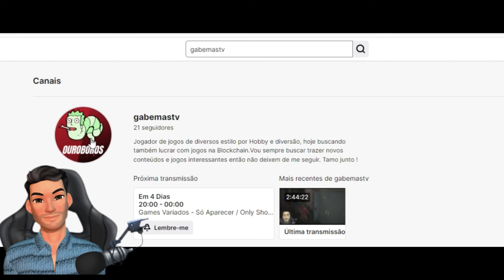STELLA FANTASY - AGORA O F2P VAI FICAR FORTE, O SISTEMA DO RING OF STELLA E GODDESS´S ORDEAL - GRIND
Agora o F2P vai ficar mais forte no Stella Fantasy. No mais recente update tivemos a adição do sistema de Ring of Stella e a instância Goddess´s Ordeal. Quer entender como o Ring of Stella vai beneficiar seu personagem e te fazer ficar mais forte? Veja o vídeo e entenda como funciona o novo sistema de grind, o Ring of Stella e como subir de nível. Aprenda como ficar forte no Stella Fantasy.

LEMBRANDO QUE OS VÍDEOS DO CANAL NÃO CONTÉM DICAS OU INDICAÇÕES DE INVESTIMENTO, POSSUINDO APENAS CARÁTER INFORMATIVO E PARA ENTRETENIMENTO. INVESTIR OU NÃO NOS PROJETOS CITADOS É DE RESPONSABILIDADE, ÚNICA E EXCLUSIVA, DO PRÓPRIO INDIVÍDUO QUE ASSISTE AOS VÍDEOS.

Curta, comente e compartilhe ! Ajude o canal a criar relevância no Youtube. Tmj !

NÃO DEIXE DE OLHAR O LINK PARA OUTROS VÍDEOS INTERESSANTES AQUI NO FINAL DA DESCRIÇÃO ;)

CONCORRA A 1000 CAIXAS NFT DO DERBY STARS NA BITMETIS:
Músicas:

Quer aprender a desenhar seus personagens preferidos de anime e mangá ? De forma simples e com aparência profissional ? Clique abaixo e descubra como.
OUTROS VÍDEOS:

SERAPH - INSCRIÇÕES PARA O BETA FECHADO, O QUE ESPERAR E COMO CONCORRER AO PASSE NFT LIMITADO?

Stella Fantasy:  NÃO VACILE !!! Dicas simples mais importantes para otimizar a produção de recursos. -